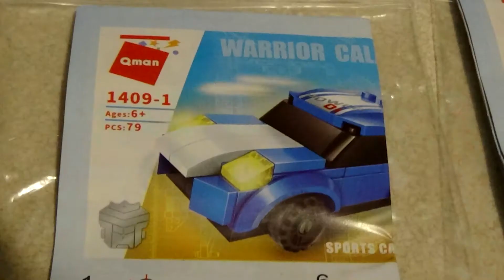Qman 1409 one bag constructions Alternative